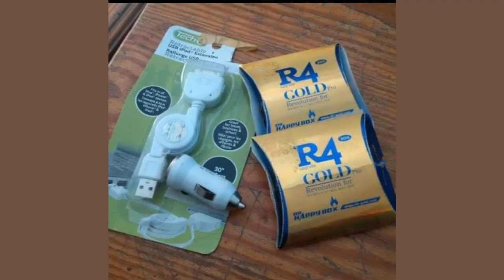HEV GRAPHIC DESIGN & EDITING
OLD SKOOL VIDEOGAMES & SYSTEMS